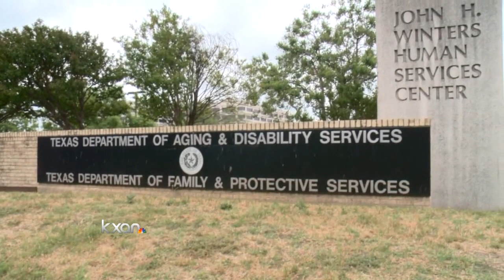State shuts down Hutto group home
The state has shut down a group home in Hutto after multiple violations, patients looking for a new place to go.